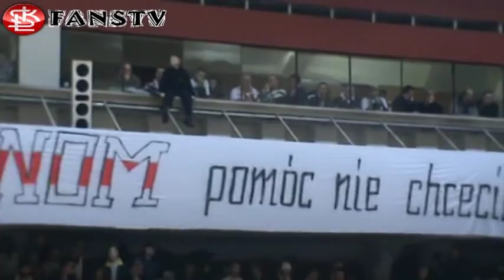ŁKS ŁÓDŹ - AZS WARSZAWA